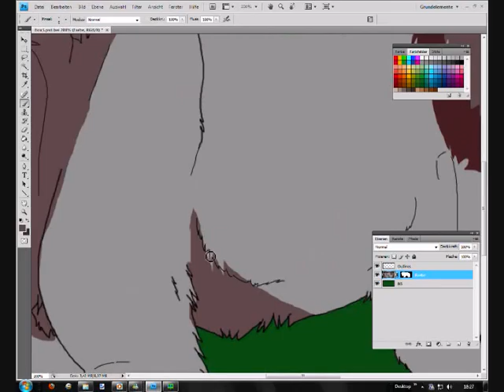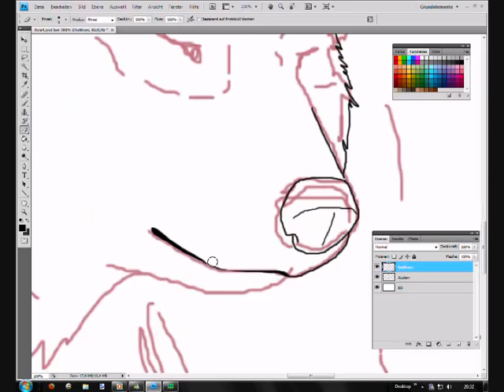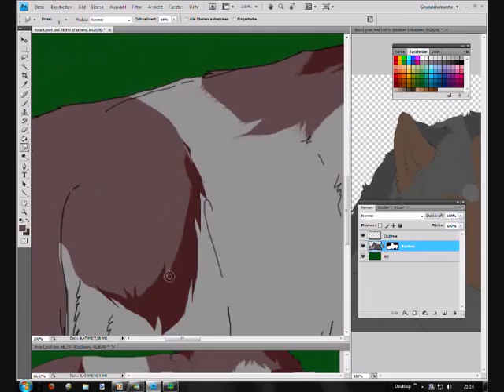Wolf Speedpainting - CloutHeart Workings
Some workings on the comic Clout Heart, Elise Verheuvel and me are working at.
Elise will send me the backgrounds soon, so I can shadow and do the rest of the page.
If you want to take a look at it, you could visit our

Clout Heart is (c) to me (Nathalie Pähler) and Elise Verheuvel
Video goes to me naturally^^